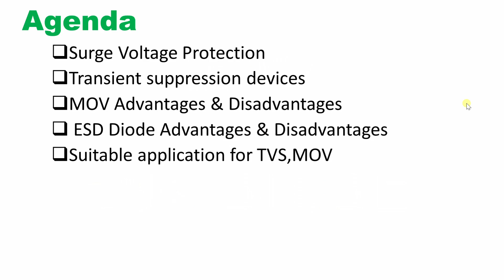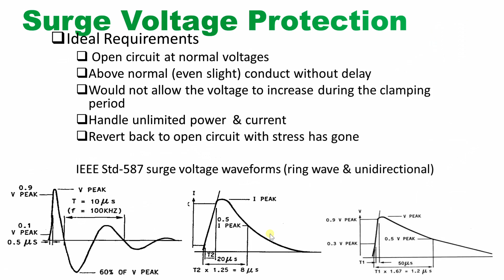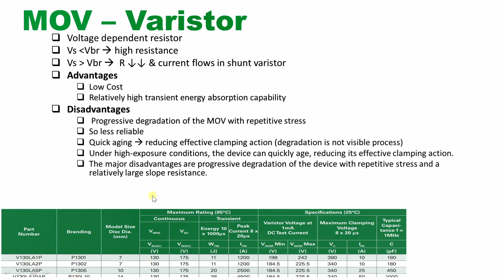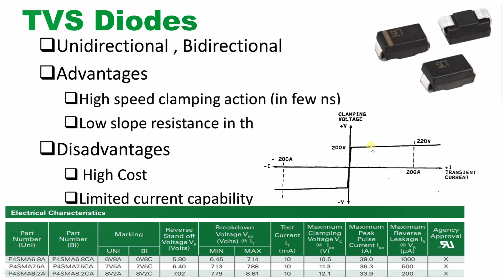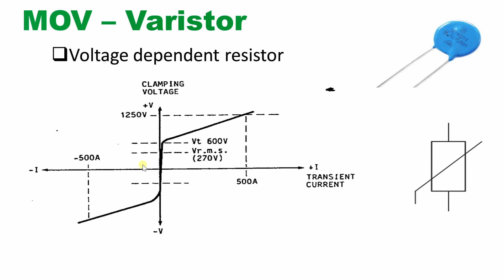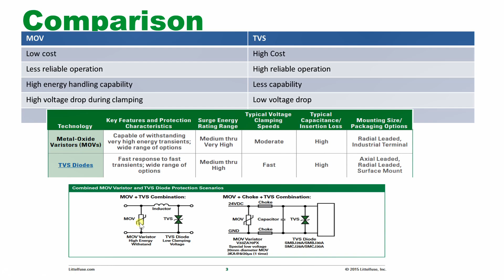MOV vs TVS Diode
Difference between Metal Oxide Varistor (MOV) and TVS Diode... Transient Voltage Suppressor... Surge voltage protection devices... Which is better device for over votlage protection? Important Hardware engineer interview question is answered in this video.